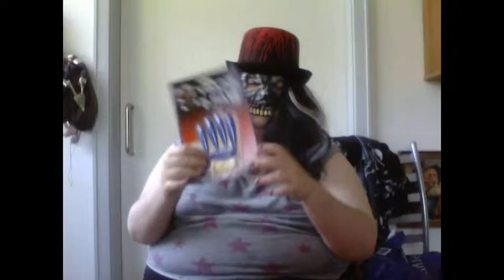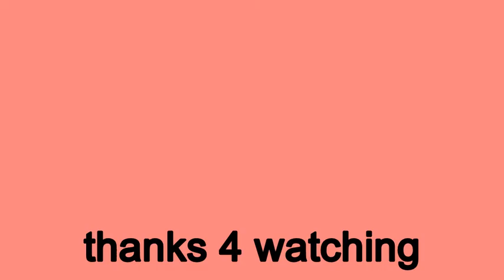early halloween unpacking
got this box full of halloween stuff that i want to show you